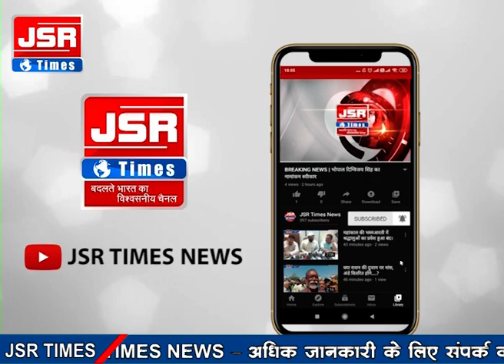खरगोन - जमीन के कब्जे को लेकर विवाद में मारपीट का मामला सामने आया।